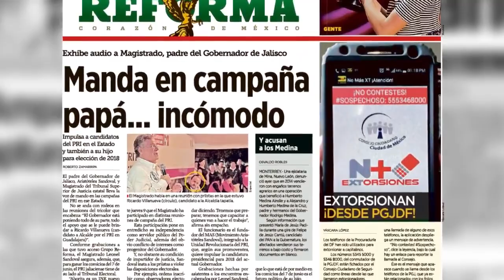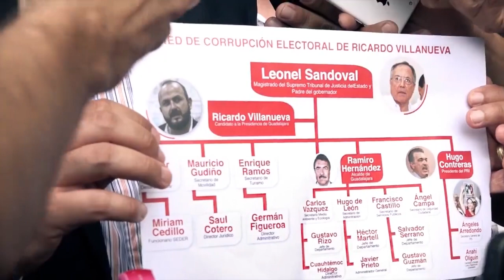Movimiento Ciudadano documenta y denuncia la Red de corrupción electoral de Ricardo Villanueva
El PRI está desesperado, los audios del Magistrado Leonel Sandoval nos han demostrado que están dispuestos a violar la ley y a gastarse el dinero de la gente para ayudar a su candidato en Guadalajara.
En Movimiento Ciudadano denunciamos esta red de corrupción electoral ante la PGR. Conoce a los servidores públicos involucrados